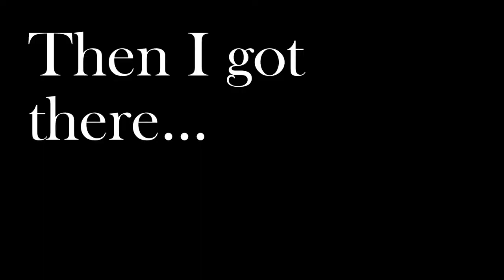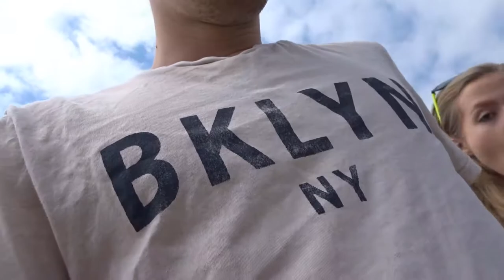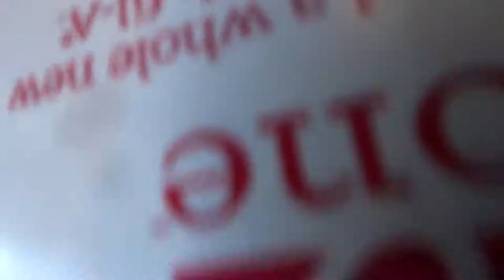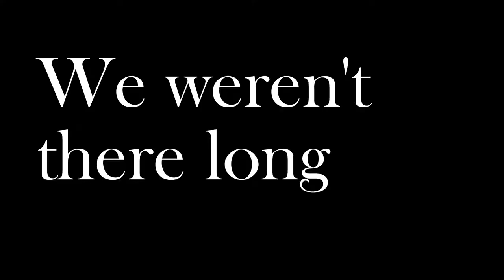This was a bad idea...